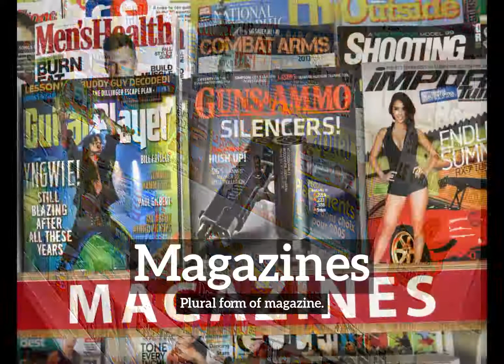How Do Magazines Look? | How to Say Magazines in English?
Learn how to pronounce magazines with Imago Spectrum.

What are magazines?
How do magazines look?
How to say magazines in English?
What do magazines represent?
What is the defintion of magazines?

Imago Spectrum allows you to easily memorize common English words and phrases by joining visual and auditory learning environments into a short video. Focus on the images and repeat magazines several times for best retention results.

In this video we are speaking the word, magazines. Do take note of how magazines is spelled.
The definition of magazines is listed below the word in the video.
Magazines:  Plural form of magazine.